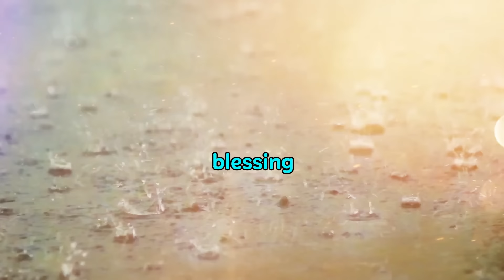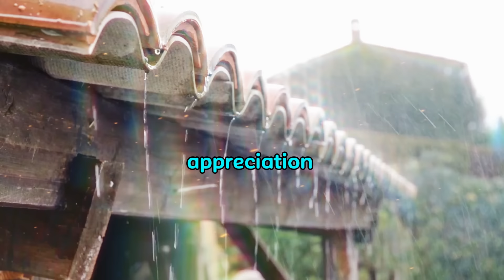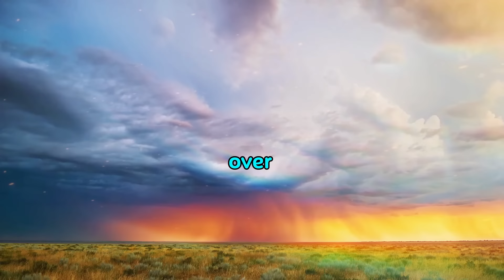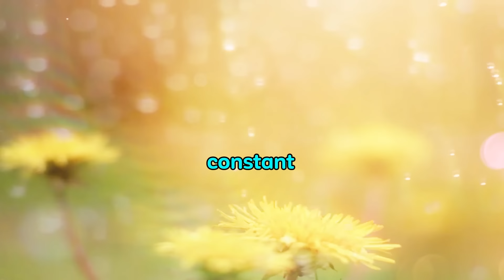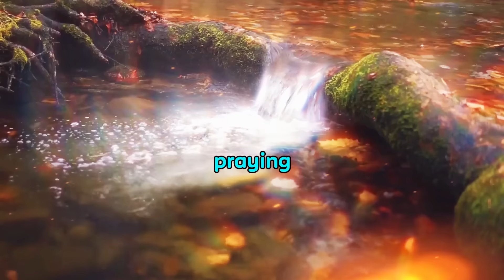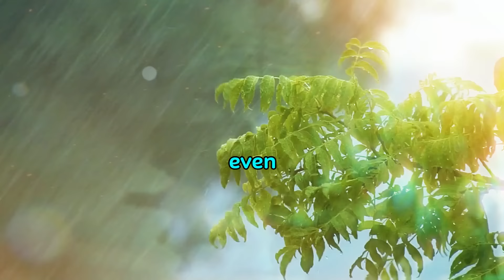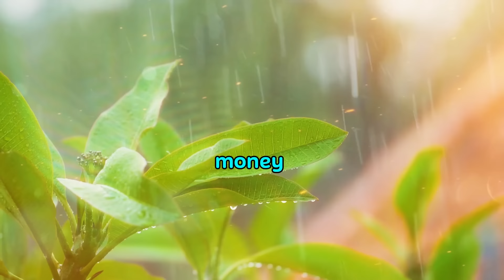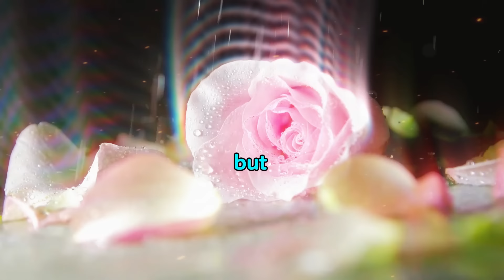MESSAGE FROM THE ANGELS: "FEW WILL BE ABLE TO PARTICIPATE IN THIS..."